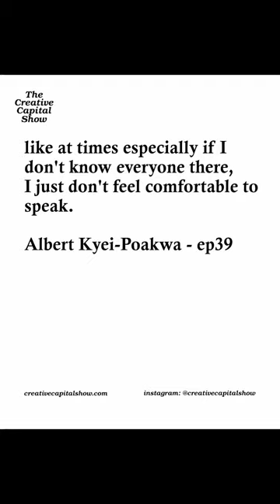When fashion reflects personality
Fashion as self expression

Albert Kyei-Poakwa of Pour La Ville @plvofficial on fashion reflecting personality